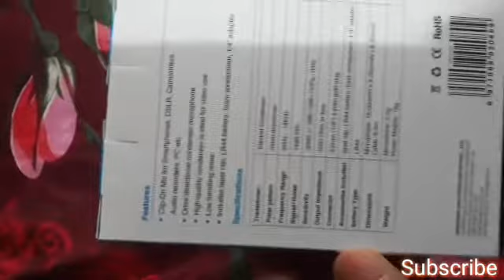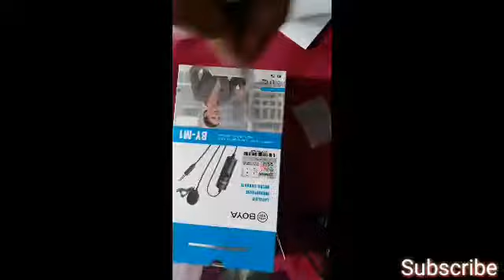Boya Mic BY-M1 unboxing video ( मराठी )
Hi, friends

तर आज मी ( boya mic BY-M1 ) याची unboxing व्हिडिओ बनवली आहे. मी जो पहिला माइक मागवला होता त्यात आवाजाची क्वालिटी चांगली नव्हती..

आजून दुसऱ्या विडिओत तुम्हाला या नवीन माइक ची
आवाजाची क्वालिटी कशी आहे ती दाखवीन दुसरी व्हिडीओ लवकरच येणार आहे..

तुम्हाला जर हा माइक मागवायचं असेल तर या माइकची लिंक मी डिस्क्रिप्शन बॉक्स मध्ये टाकली आहे तिथे तुम्ही पाहू शकता..

Mic लिंक...

जर मित्रांनो तुम्ही जर या चॅनेलवर नवीन असाल तर आपल्या चॅनेलला सबस्क्राईब करा आणि नोटिफिकेशन बेल ऑन करा नाहीतर तुम्ही मिस करायल नवीन व्हिडीओज.

मित्रांनो या चॅनेलवर आम्ही टाकत असतो.
 नवनवीन आलेल्या चित्रपटांबद्दल लोकांची मते आणि बरंच काही त्यांना कसा  वाटला  याबद्दल त्यांचे विचार  विचारत असतो.

 व्हिडिओ जर आवडली तर आपल्या चॅनेलला सबस्क्राईब करा आणि आम्हाला कमेंट करा..

धन्यवाद...